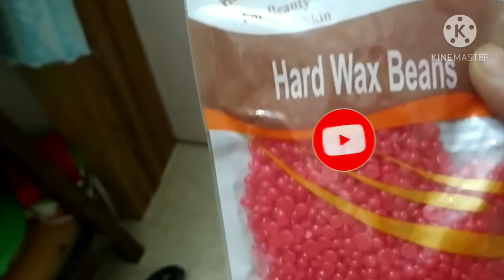हार्ड wax ( on face)